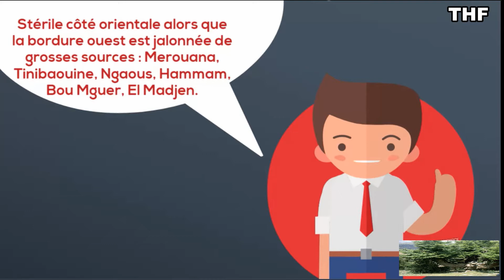Merouana Belezma j'en apprends toujours 001/2017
Merouana Belezmaj'en apprends toujours 001/2017